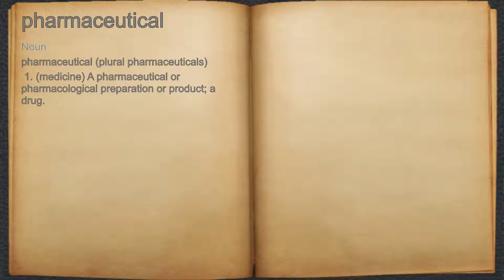What does pharmaceutical mean?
A spoken definition of pharmaceutical.

Intro Sound:
Typewriter - Tamskp